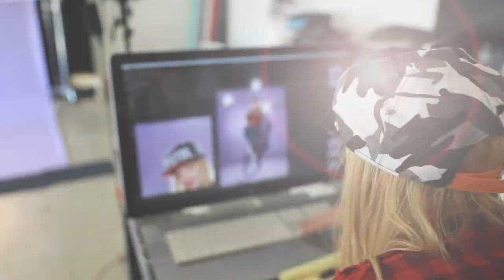Tori Kay Harris - Beyond The Spotlights Feature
Tori Kay Harris is featured in an exclusive photo shoot, BTS video and interview for Beyond The Spotlights.